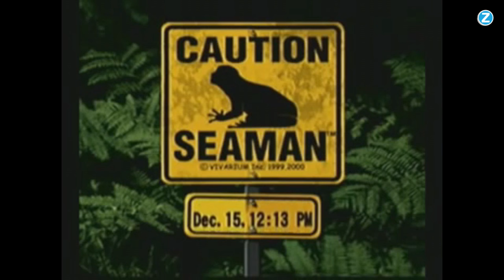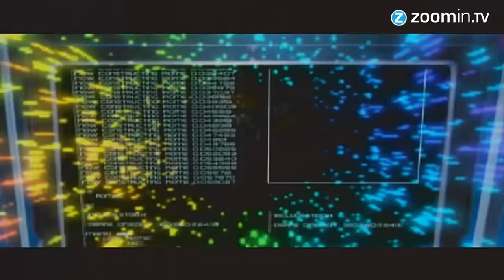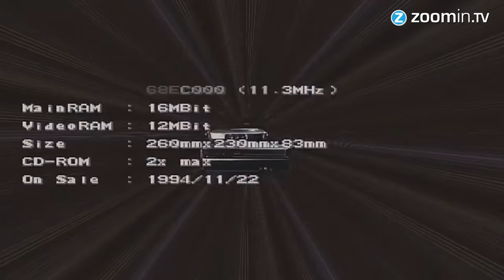Top 5 - Weirdest Dreamcast games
The Dreamcast died almost fifteen years ago, but it’s hard to forget about this epic video game console. There are so many crazy Japanese games on this system that deserve a little attention. So here is our top 5 weirdest SEGA Dreamcast Games! Time to plug in your old dusty Dreamcast again!

5. Seaman

Ok, lets start off with a familiar one. Seaman is one of those crazy Japanese games that actually came to the west. In fact, good old Leonard Nimoy did the voiceover for the narrator in this game. In Seaman you nurture a hybrid between a fish, a frog and a human that inhabits a virtual aquarium. Your tadpole will grow into quite a humorous friend if you are doing a good job. That off course means chatting with your Seaman all day long.

4. Bomber Hehhe

Destruction plays a huge part in video games and that’s also the case in Bomber Hehhe. In this puzzle game you take on the role of a demolition expert and you need to blow up a lot of buildings. The game is almost entirely playable in English because it was supposed to come out in the west too. But then 9/11 happened which made destroying huge buildings controversial for a while. A fun thing is that you can even drive a tank and take down whole clusters of buildings at once. Isn’t that awesome?!

3. LOL Lack of Love

LOL Lack of Love made evolving virtual creatures cool years before Spore came out. The goal of this game is to find a way to survive and evolve to the next stage of life. Lack of Love has a strong but subtle message about the way we humans treat our planet. But the game also has less serious aspects like a button dedicated to pissing. Yup, it’s Japanese allright!

2. SEGA Gaga

At the end of the short lifecycle of the Dreamcast SEGA released SEGA GAGA. An RPG featuring many SEGA characters in which you battle the evil corporation ‘DOGMA’. You’ll quickly discover that ‘DOGMA’ is just a metaphor for rival Sony, who pushed SEGA out of the console business. This humorous swansong is actually pretty good and a must play if you happen to be a SEGA fan. The game was only released in Japan, but fortunately a fan-translation is out there to help you out.

1. Roommania 203

In Roommania 203 you take on the role of god and have to interact with Neji Taihei, a student who lives in a dorm. Neji is living a mediocre life and it’s your task to make his life more meaningful. You do this by reading his diary, move around things in his room while he is gone and throw ping pong balls at Neji when he’s home. With a bit of luck you can even get him to go on a date with a fancy girl. Talk about a weird game!

Be sure to subscribe to our channel and get all the information about games like Final Fantasy XV, Gears of War 4, Uncharted 4: Thief's End, Doom 4, Mass Effect 4, The Elder Scrolls 6, The Last Guardian, Assassin's Creed Syndicate, Call of Duty and all the latest video game releases.